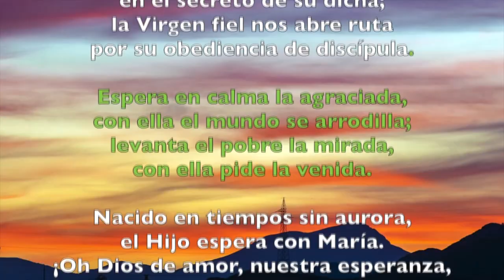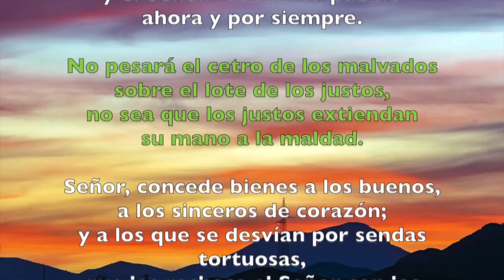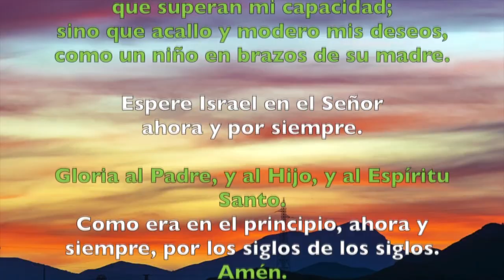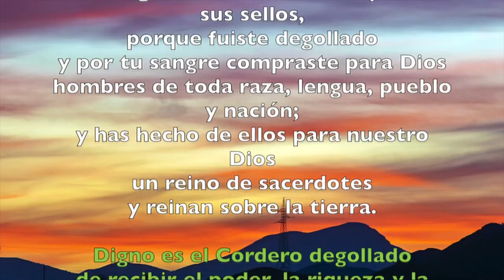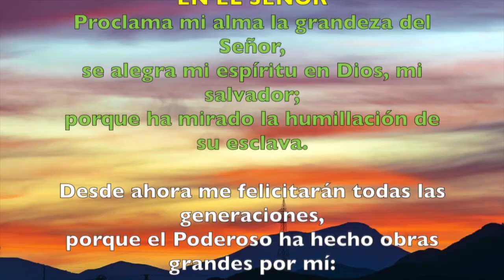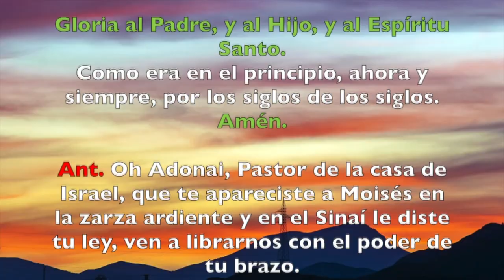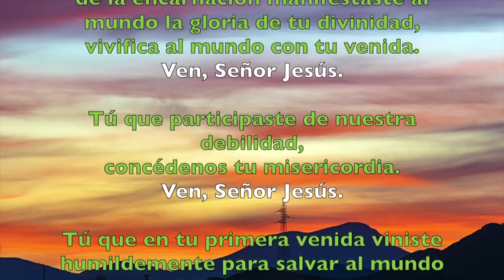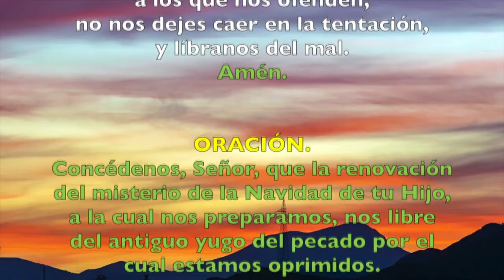Oración de la tarde (Vísperas), MARTES 18 DE DICIEMBRE 2018 | Padre Sam